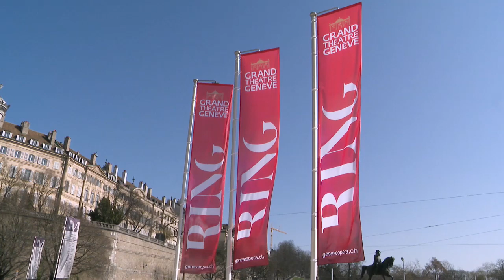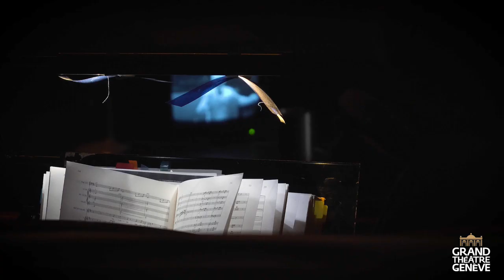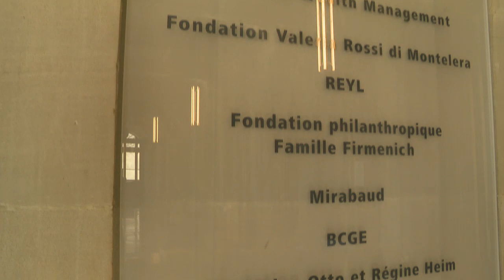Grand Théâtre de Genève and the golden rules of arts funding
Switzerland’s largest opera house is no stranger to drama. But for Director Tobias Richter, the official opening of the Grand Théâtre de Genève following three years of renovation proved a little too nerve wracking. He tells Tanya König about the challenges of funding the project and how the theater overcame logistical obstacles as well as some very last-minute delays.